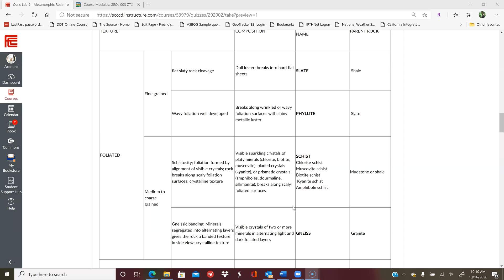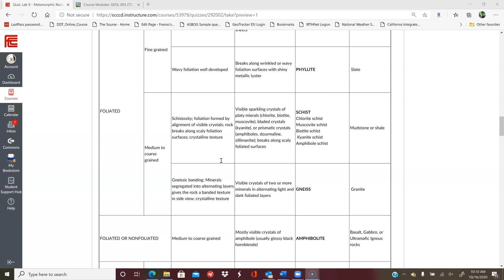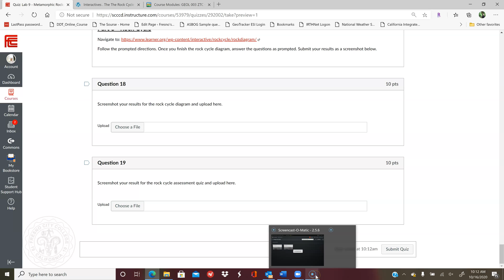Metamorphic Rocks & Rock Cycle Lab Explanation Video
This video is designed to guide you through the Metamorphic Rock Lab.

Created by:
Kiersti Ford, PG, MS